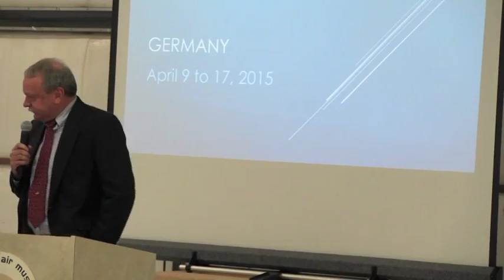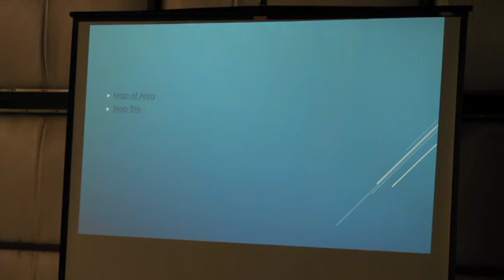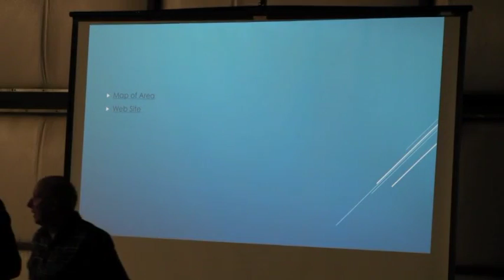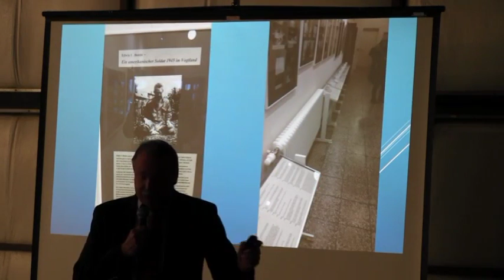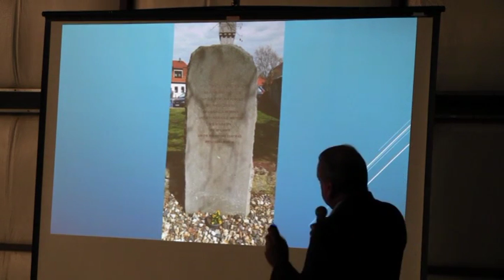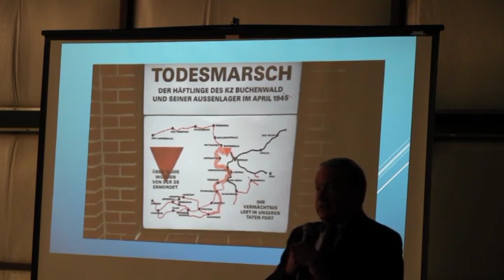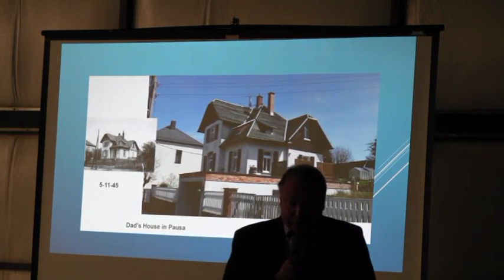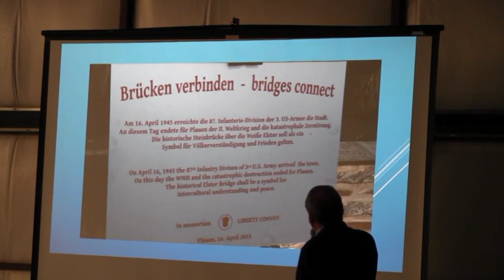Kilroy Nov 3rd 2015 - Alan Bonde